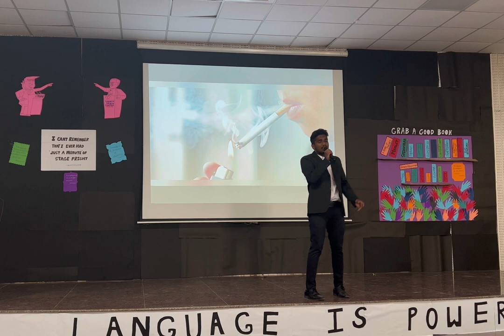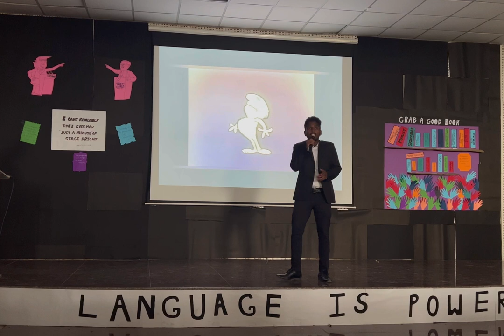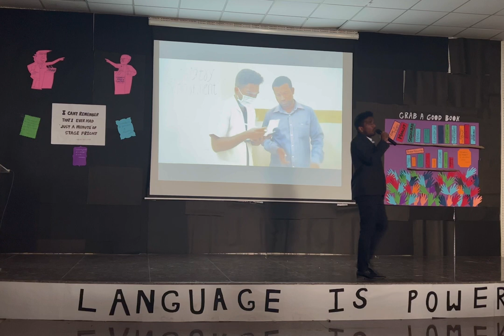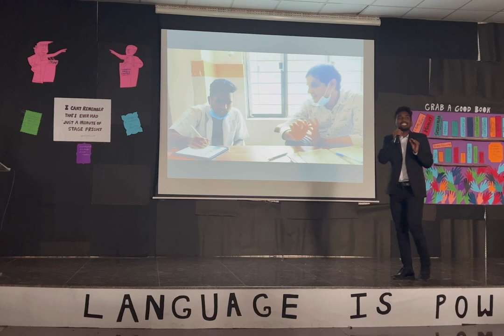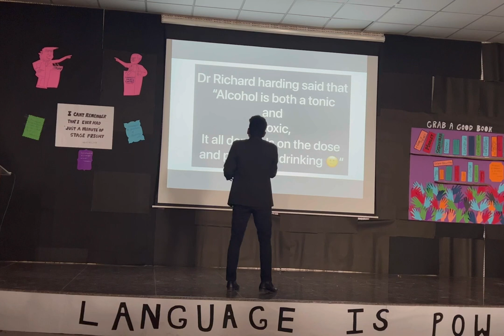Should you drink alcohol? Medical symposium @Government medical college Mahabubnagar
Should you drink alcohol?
Benifits of moderate alcohol consumption
symposium @gmcm enthuzia22